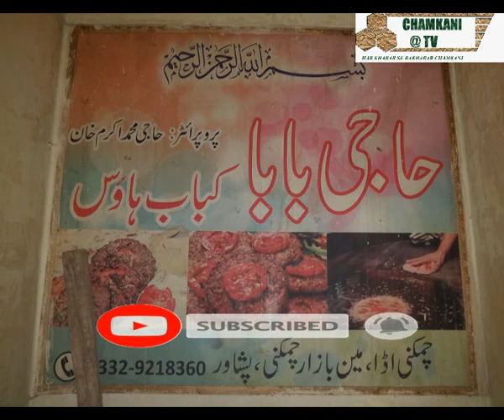دا څوکنو کباب